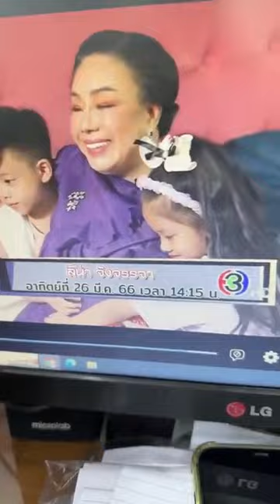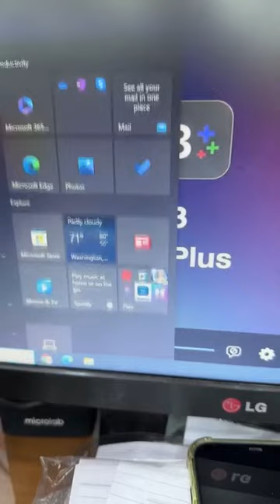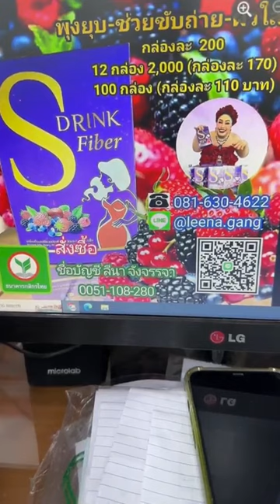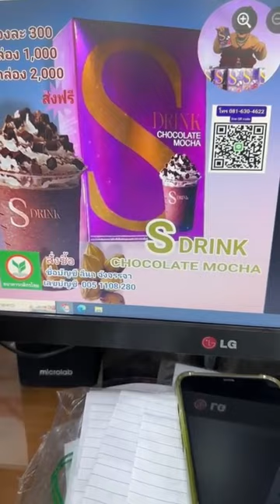ลีน่าจังได้กินปลากุเลาโลละ1500แล้วจ้าอร่อยมากค่ะ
ขอขอบคุณคลิปจากเพจข่าวโหด